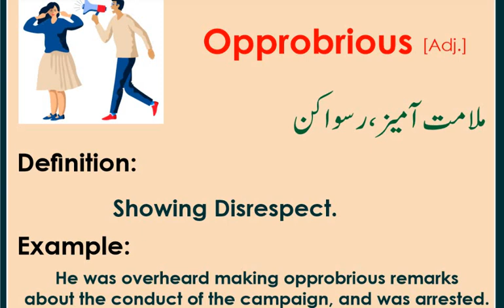ENGLISH VOCABULARY for Preparation of CSS & PMS Exams